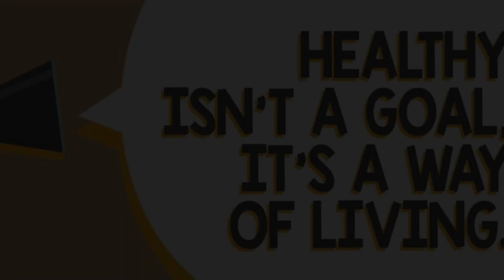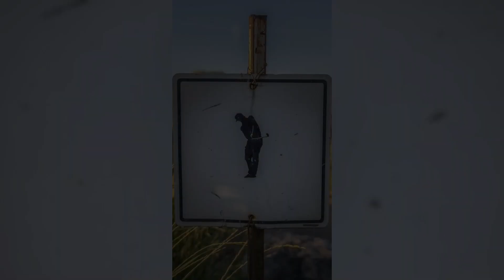Tiger shows tournament rust in Albany opening round as Harman, Finau share lead | Golf Today